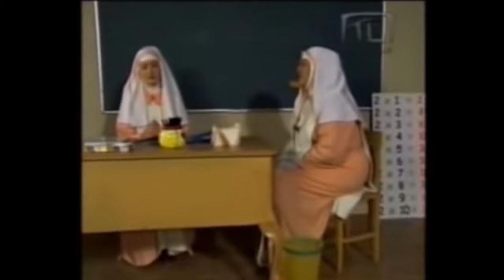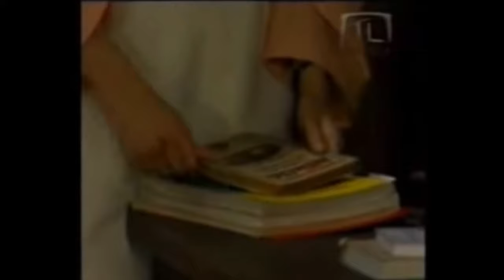Carita de Ángel - Capítulo 20 parte 1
Una dulce niña de cinco años queda huérfana de madre, su padre se hunde en la depresión y decide internarla en un colegio de monjas dejándola al cuidado de su hermano sacerdote donde sólo la visita una tía.